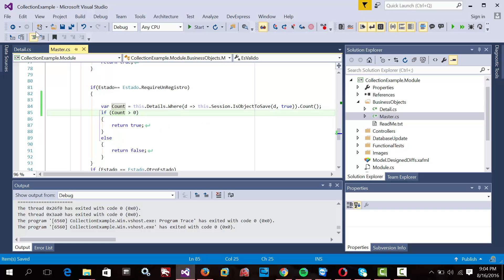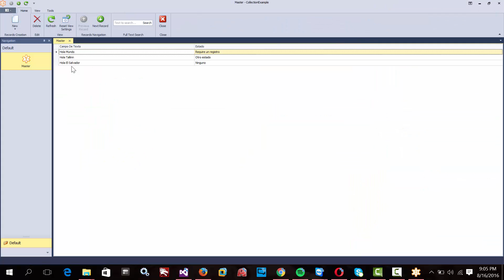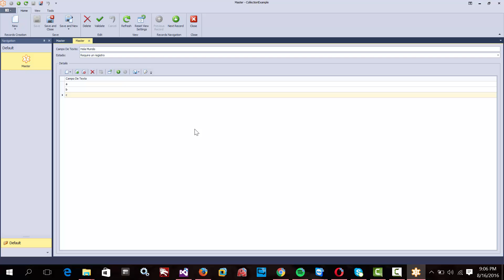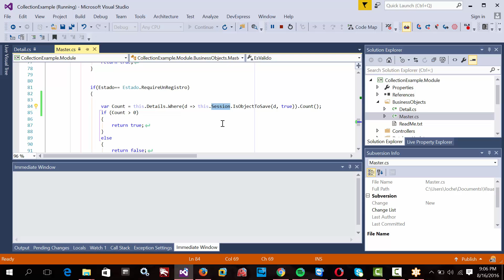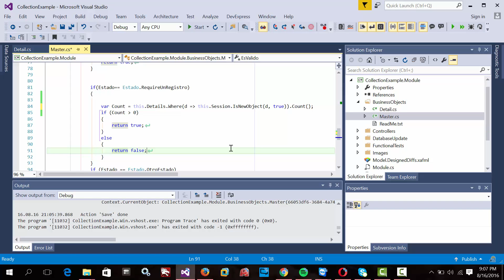XPO Session IsNewObject IsObjectToSave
Validaciones con información de la sesión